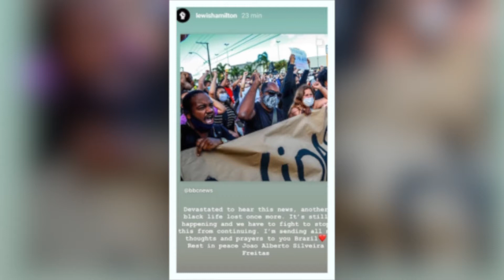TVU ESPORTE | 24 de novembro de 2020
Camila Emily, Letícia Medeiros e Jessyanne Larissa falam sobre os impactos da pandemia da Covid-19 nos elencos dos clubes que disputam a Série A do Brasileirão. E uma entrevista com Ellen Scherrer, criadora da página Feminismo Negro no Esporte.